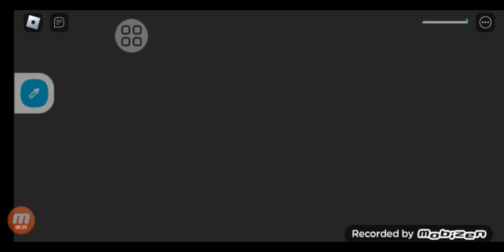Achamos a sala secreta?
Nesse vídeo eu jogo no roblox o jogo: Miss ani tron's, para achar a sala secreta!Sera que a gente achou?